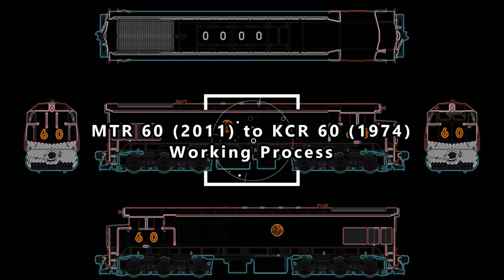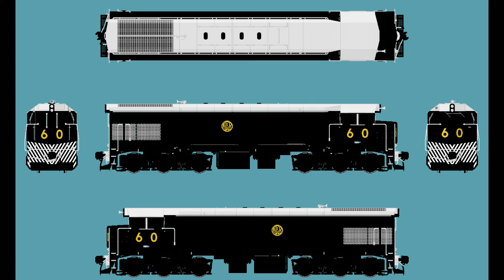MS Paint | Train Drawing | EMD G26CU | KCR 60 (1974 Ver.) | Working Process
MS Paint Train Drawing Working Process (Painting)

EMD G26CU
Kowloon-Canton Railway (KCR)
1974

1974 (Brand New version)
KCR 60

Gordon Wong. Jun 08th 2022